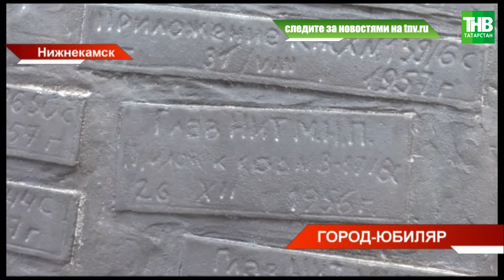🏭 Нижнекамск отмечает 55-летний юбилей | ТНВ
→ В Нижнекамске большой праздник. Город отмечает день рождения. Ровно 55 лет назад поселку Нижнекамский был присвоен статус города. Тогда планировалось построить крупнейший в Европе нефтехимический комплекс, который должен был перерабатывать нефть и производить химическую продукцию. Мечты первостроителей воплотились в реальность.

Координаты:
☎ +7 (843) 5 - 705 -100